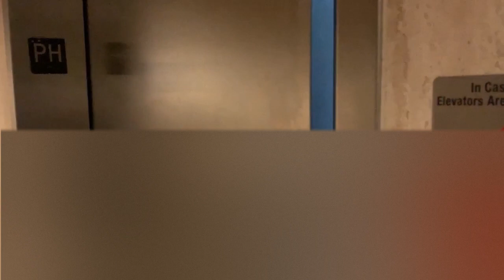Volvode of Wallachia - An original student film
A short student film made by a couple of 12th graders involving a mysterious bite and a most macabre unfolding in a Transylvanian setting

Something something, a random peasant woke one morning after heavy drinking, under mysterious circumstances. As the day progressed, things appeared to get stranger and oddly familiar and reminiscent of the dark stories mothers used to tell their children of the creatures of the night.

Credits and bloopers at the end of the film